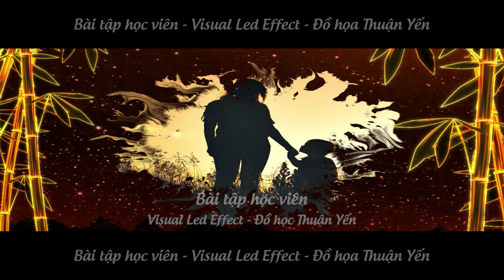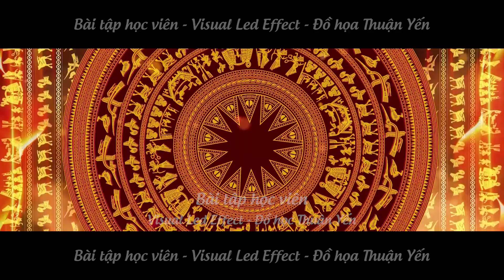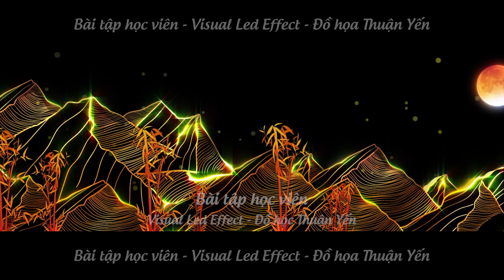Bài tập học viên Trâm Kandy khóa học Visual Led Effects - Đồ Họa Thuận Yến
📣 Đào tạo khóa học Khóa học thiết kế Visual Led After Effects sân khấu,sự kiện Online và Offline:
📌 Link khóa học thiết kế Visual Led After Effects sân khấu,sự kiện